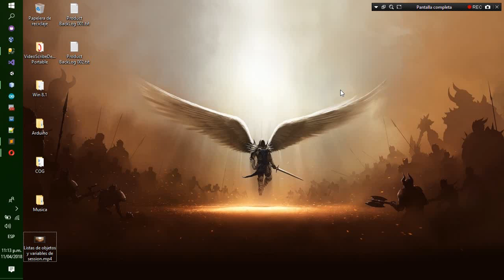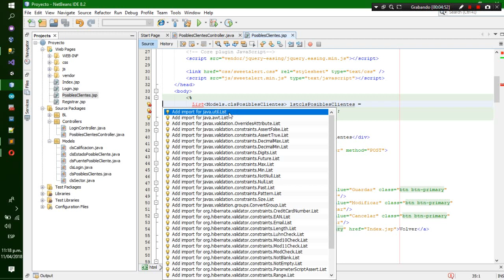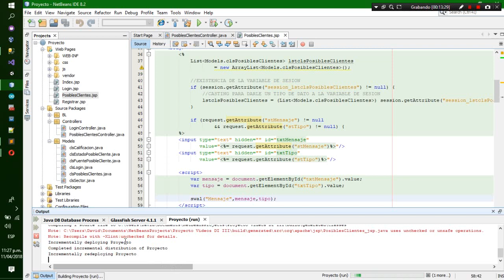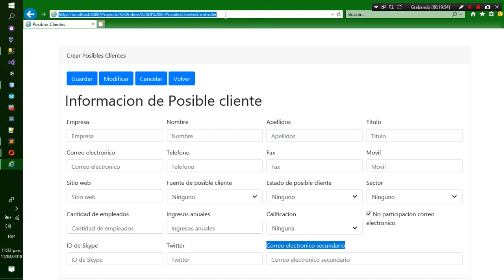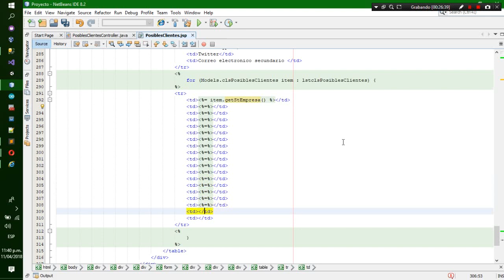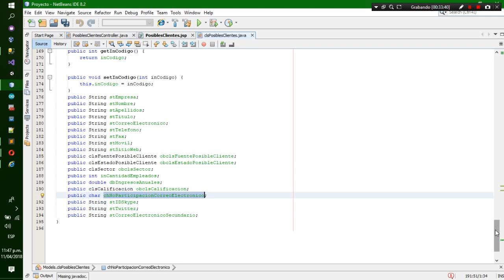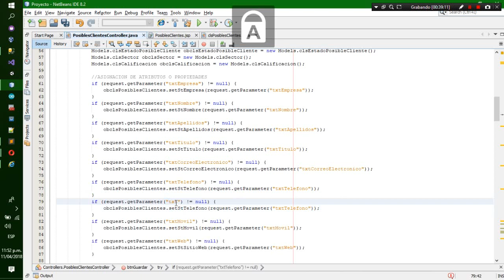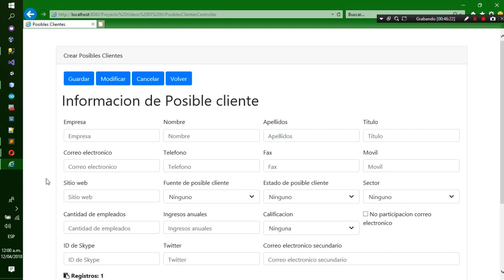Java Web - Obteniendo lista de objetos almacenados en session y visualización en el JSP - Parte 5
El ejercicio describe la implementacion de Scriptlets en JSP (Vista) para la obtencion de una lista de objetos (Modelo) previamente creada en el Servlet (Controlador) la cual se recorre a traves de un ciclo para visualizacion de los datos en tabla HTML con Booststrap.